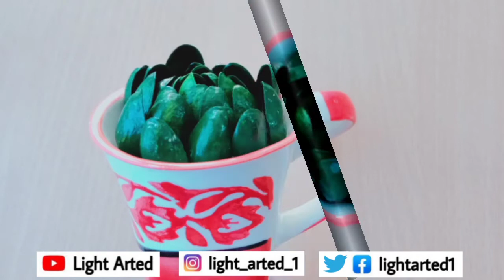Teacher's Day Gifts | Teacher's Day (Puns) Card Photo Frame | Happy Teacher's Day | Succulent Plant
Gift your Teachers something Unique with Handmade touch.

Materials required:
1. Diary

2. Pen

3. Coloured Paper - for pun card
   (Recommended Paper size- 7.5cmx7.5cm)

4. Sketch pens

5. Glue

6. Scissors

7. Butterfly Bookmark

10. For Succulent Plant
         Materials used:
             a. Pistachio shells
             b. Green acrylic paint
             c. Paint brush
             d. Cardboard
             e. Glue gun

11. Ribbon